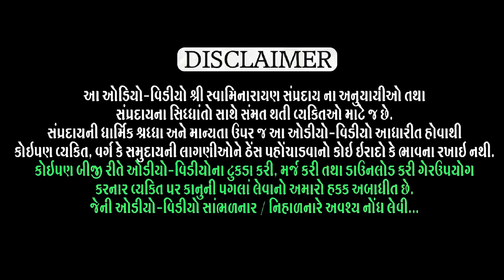pritam pran pyara re.....bhag-1